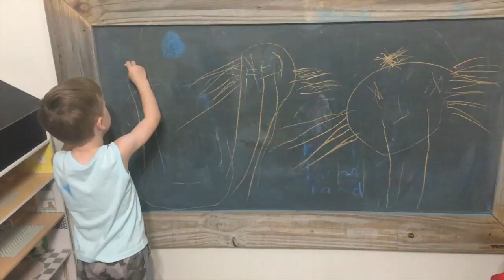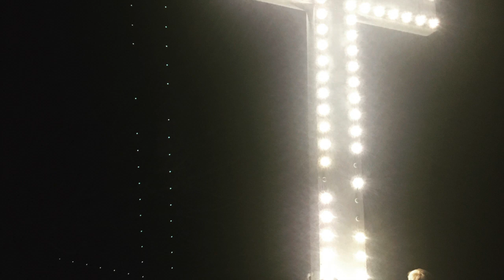Bearing The Torch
a video of home videos for an original song